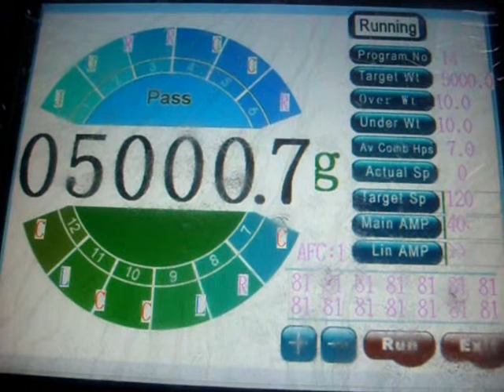💥Мультиголовочный дозатор на 10 ячеек для точной фасовки картофеля по 5 кг Minipress.ru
Оборудование для автоматической высокоточной дозированной фасовки картофеля по 5 кг в мультиголовочном дозаторе.  Большой выбор подобного оборудования .

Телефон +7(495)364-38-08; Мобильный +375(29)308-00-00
Россия, Москва